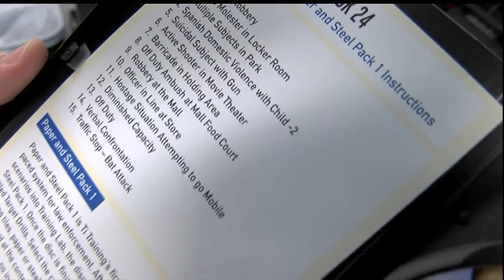Punta Gorda Shooting - 11pm Report